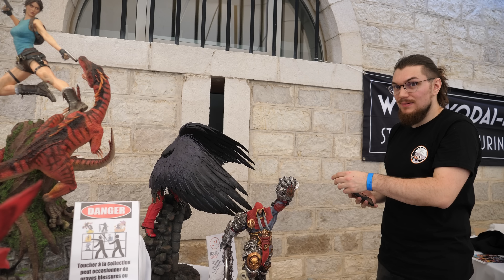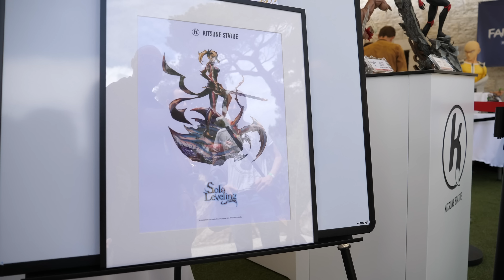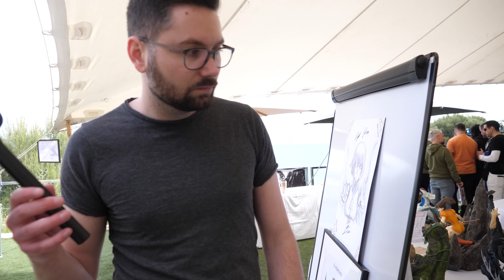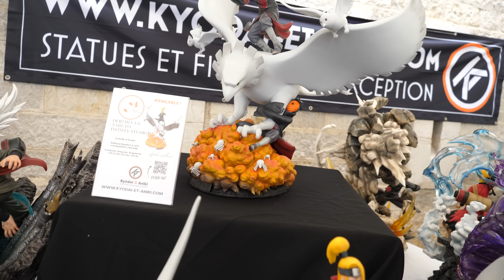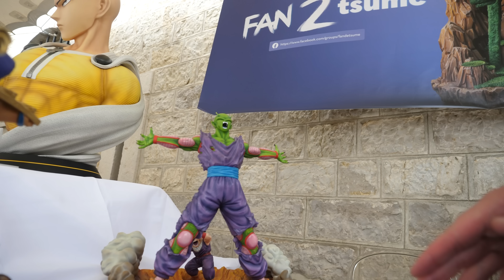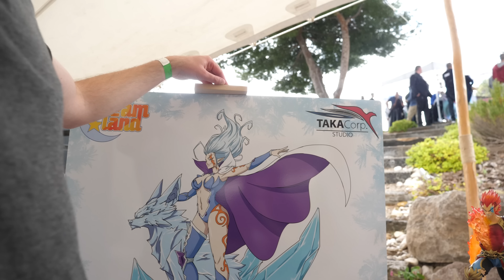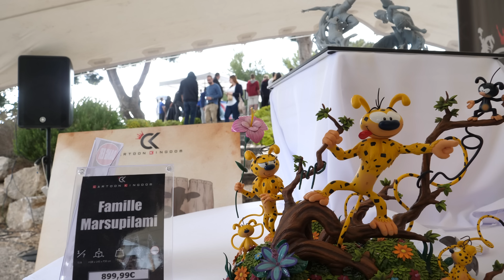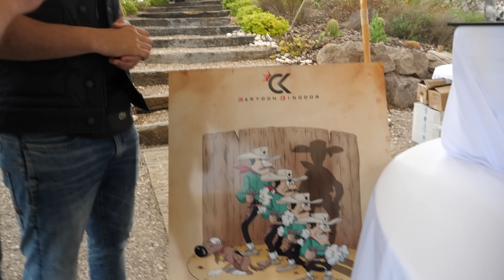VLOG SHOWROOM S3 2022 - STATUE TOUR + Interview des studios ! Un EVENT de FOLIE !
VLOG Tour statue du Showroom S3 de Kyodai & Aniki

🔧Mon matos :
➡️Mini éclairage
➡️Adaptateur pour prise Asie ou US
D'autres sur le Discord dans listing matos

Timeline :
▶️ Intro : 00:00
▶️ Backstage Installation : 01:58
▶️Backstage Villa : 12:32
▶️Tour des statues : 14:35
▶️Interview Kitsune : 16:18
▶️Tour des statues : 21:10
▶️Interview commu : 31:55
▶️Tour des statues : 39:36
▶️Interview Fan2Tsume : 59:33
▶️Tour des statues : 1:03:01
▶️Interview Kami-Arts : 1:03:32
▶️Interview Taka Corp : 1:08:11
▶️Interview Cartoon Kingdom : 1:13:17
▶️Coucou Nini manga : 1:22:35
▶️Conclusion avec Aniki : 1:23:35